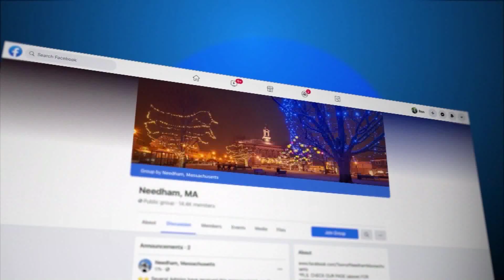Unicorn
A "drive by" story...